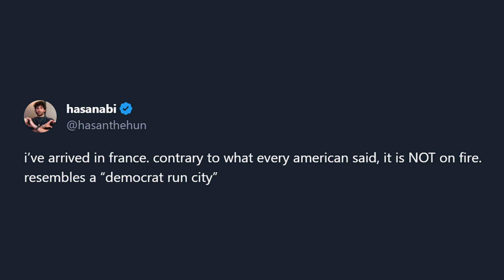HasanAbi July 7, 2023 – NO STREAM TODAY (flying to France)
"socialism is when paris burns"
not streamed on 7/07/2023

ㅤ